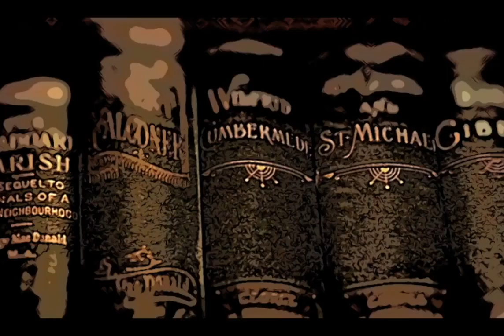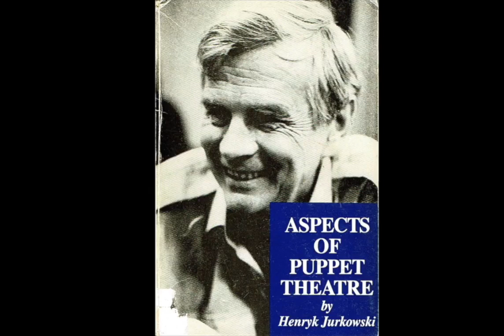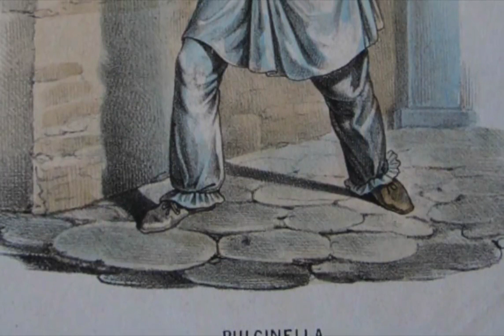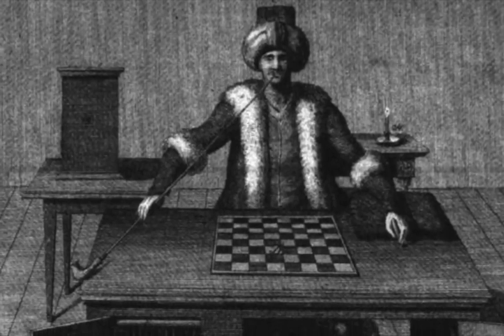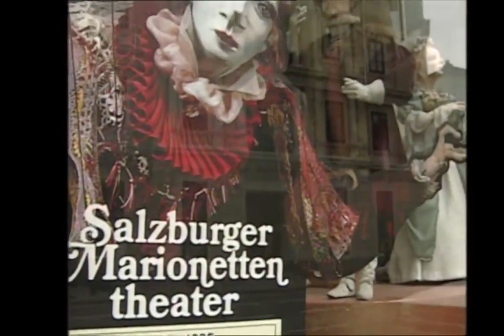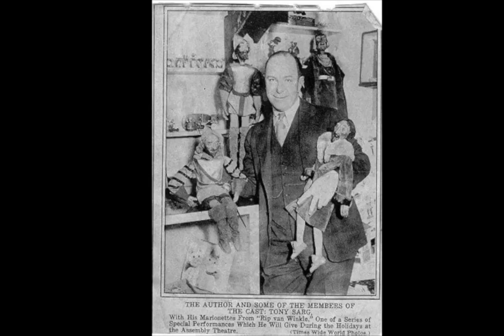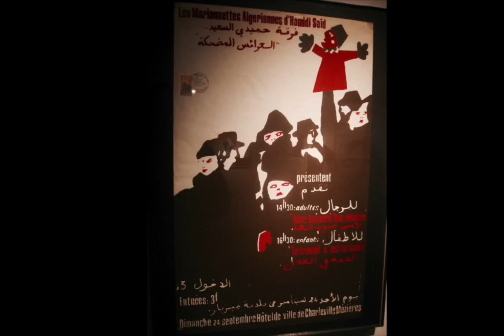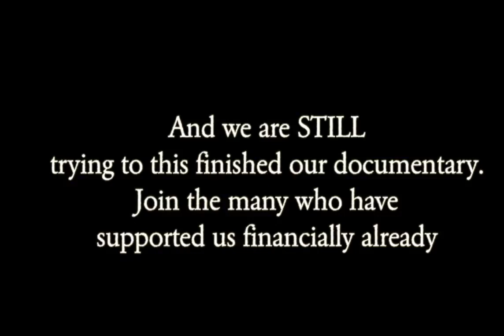Byrne Power: L'Abri Lecture - A Brief History Of Puppetry Marionettes, Shadow Puppets, Puppet Films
This is a slightly revised version of my lecture A Brief History Of Puppery.  But I decided I also needed to put it here as well since it is a L'Abri Lecture.
 (PLEASE NOTE: The other version is longer because it has two copyrighted pieces not in this version.)

A few folks have commented that this is pretty long to be a 'brief history'. But to me this is barely an introduction to the history of puppetry. A real history would take 13 hours or more. This is a chance for the folks visiting this channel to understand - Why Puppetry?

This lecture with slides was originally given at the L'Abri Fellowship in Huémoz, Switzerland, March 2nd 2016.

Featured in this discussion are Jan Švankmajer, The Brothers Quay, Ladislas Starevitch, Jiří Trnka, Richard Teschner, Bill Baird, the Salzburg Marionette Theater, Jim Henson, Buchty a loutky (Cakes and Puppets), DRAK, Henryk Jurkowski, Guignol, Punch, Kašpárek, ESNAM (l'École Nationale Supérieure des Arts de la Marionnette), Asian puppetry, European puppetry, Japanese puppetry, Polish puppetry, French puppetry, Indonesian puppetry, Austrian puppetry American puppetry, and Czech puppetry.

For more information on the Gravity From Above documentary film project or about European puppets in general please go to: